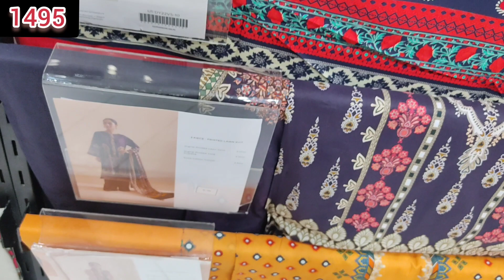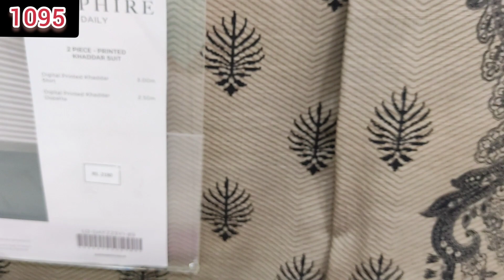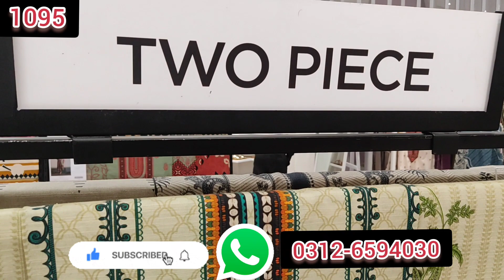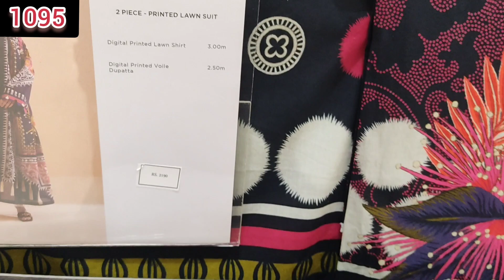Sapphire Winter Sale Flat 50% off | Sapphire Sale 2022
In this video, i will show you Sapphire sale flat 50 off  collection 2022 .If you gonna like my video then subscribe my channel and Hit the bell icon button to see my upcoming videos.
 Thanks..